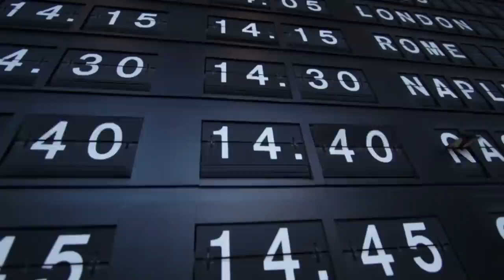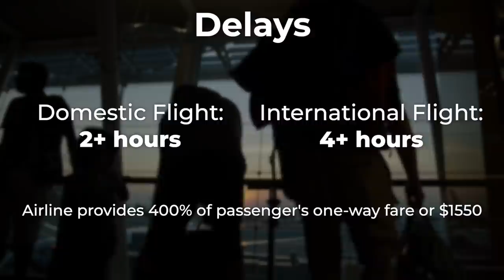Travel Secrets Airlines DON’T Want You to Know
Have you ever had an airline lose your bag, delay your flight for hours even involuntary bumped from your flight? You have the right to ask for compensation!

Don’t be indecisive or intimidated when it comes to speaking up for yourself to airlines. Ask for your right in writing before you make any decisions about your situation. Acting quickly is essential whether you want to be compensated or if you need to be rebooked on another flight that’s filling up quickly.